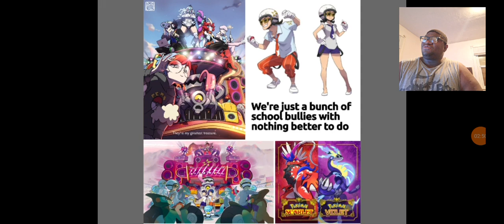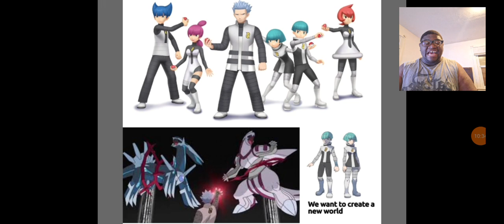My top 7 evil pokémon organizations